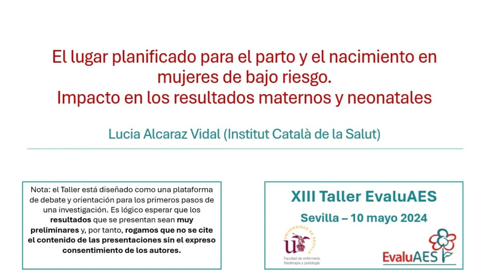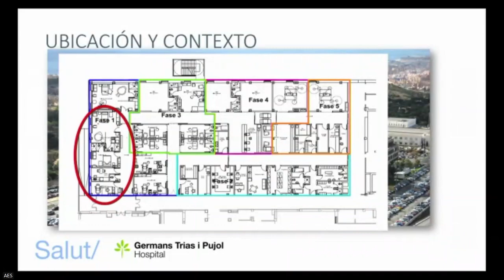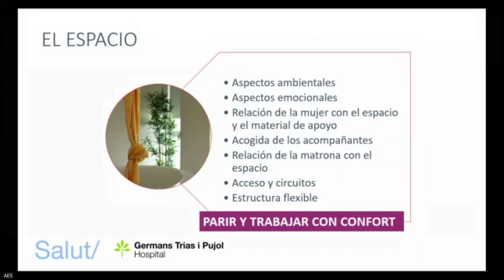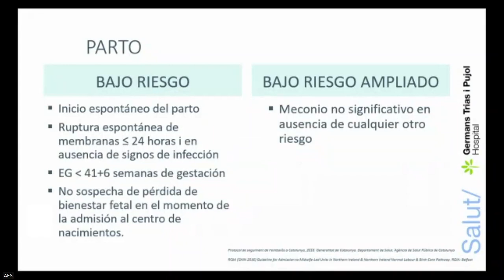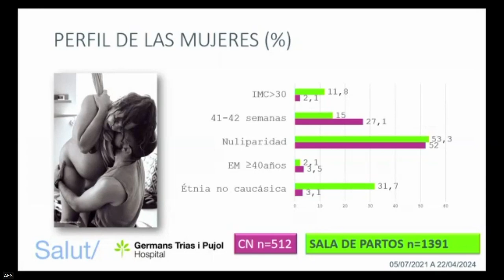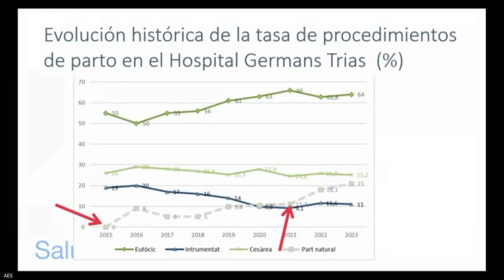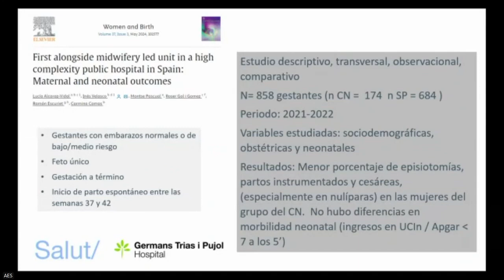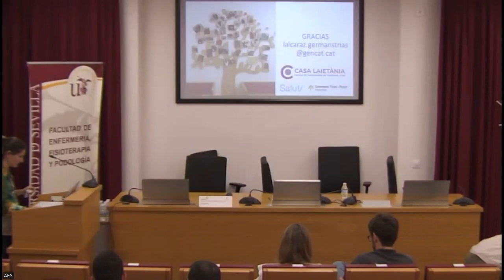Lucia Alcaraz Vidal (Institut Català de la Salut)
El lugar planificado para el parto y el
nacimiento en mujeres de bajo riesgo.
Impacto en los resultados maternos y
neonatales
[Keynote Speaker]